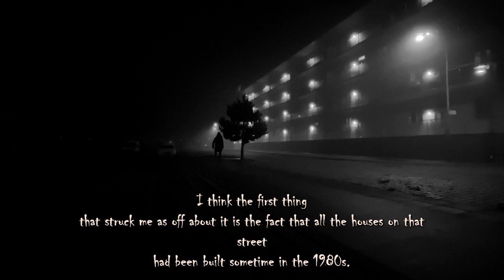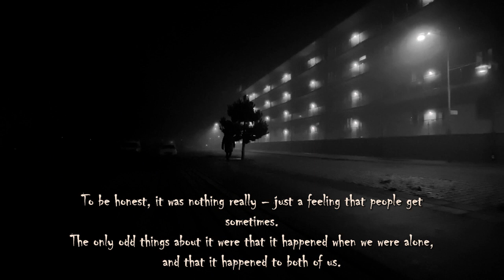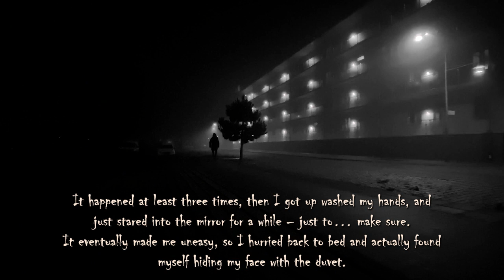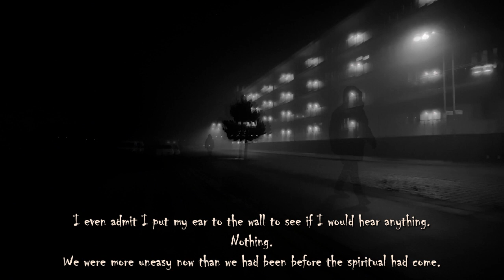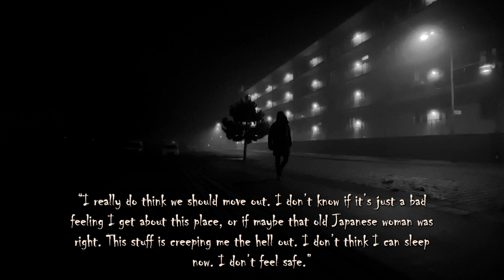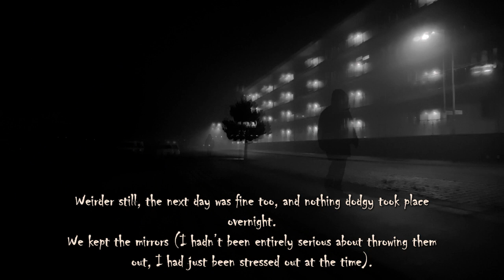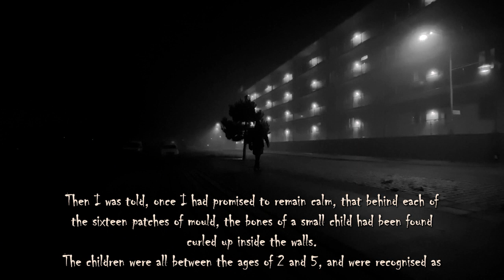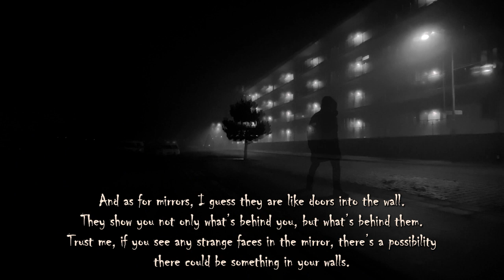In The Walls - Scary Story Reading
This is a Reddit scary story reading of a short called 'In The Walls'.

It's my first time uploading and I wanted to get it out without being too nit-picky regarding the captions and pronounciations, but as I get more attuned and consistent with uploads I will improve with it. Any criticism is welcome and appreciated!
Cheers.